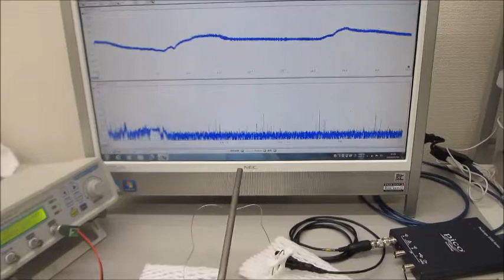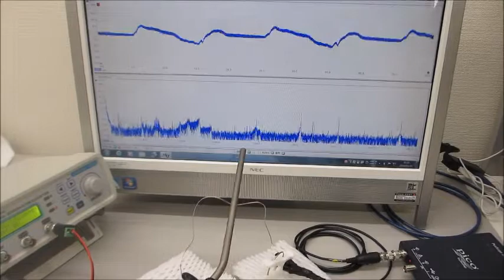超音波システム（音圧測定解析、発振制御）